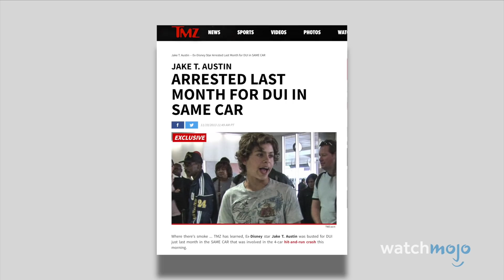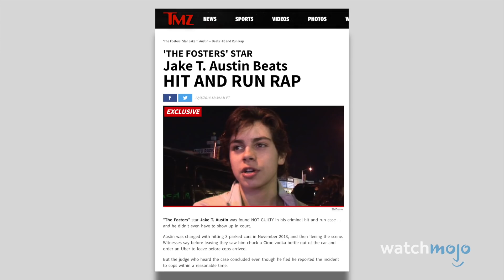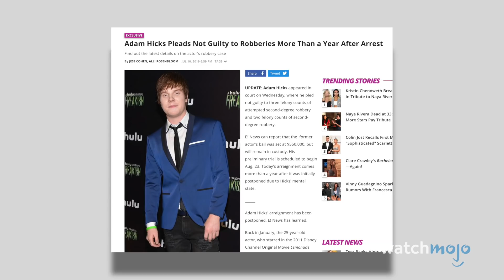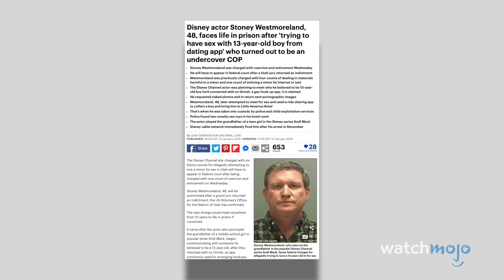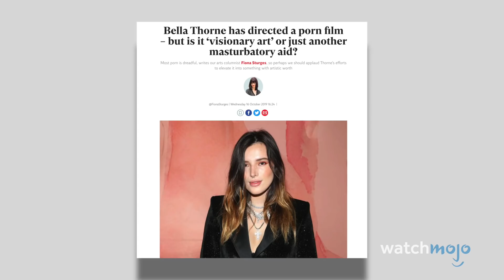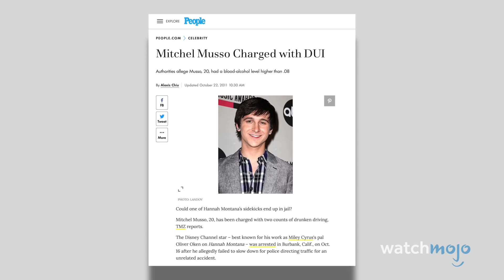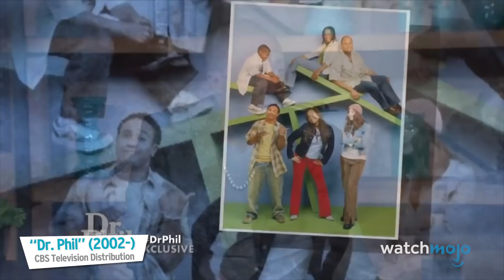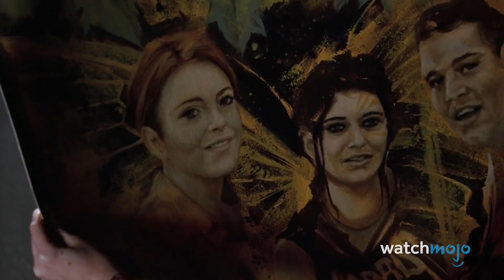Top 10 Disney Stars Who Destroyed Their Careers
The rise and fall of these Disney kids is downright shocking. For this list, we’ll be looking at various Disney stars (from either movies or TV) who ruined their careers with reckless, controversial, or just downright illegal behavior. Our countdown includes Bella Thorne, Orlando Brown, Lindsay Lohan, and more! Which Disney star do YOU think ruined their career?